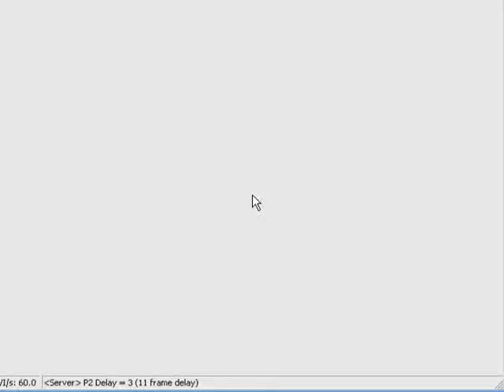Smash battle VS DisasterPiece0302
I have a dream where every kirby no matter what color whether it is yellow or pink can get along

until then let the kirbies fight